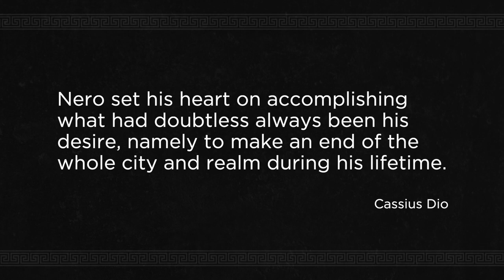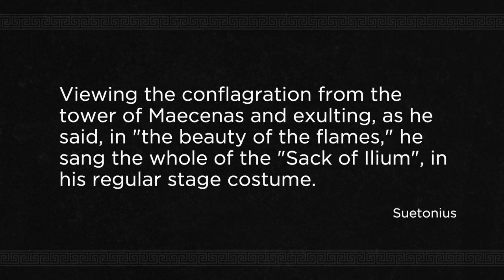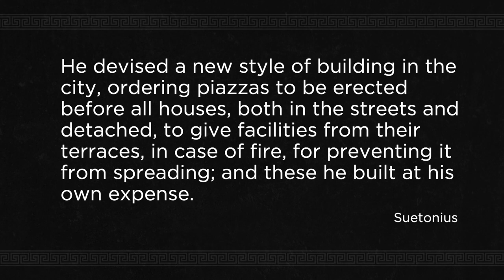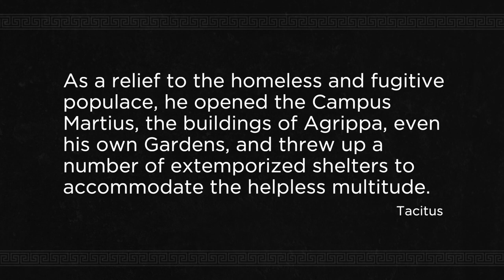Myth: Nero Fiddled While Rome Burned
This weird legend comes from the ancient authors, who were notoriously biased against Nero. There are three main sources on Nero: sensationalistic and not very reliable Suetonius and his work “The Twelve Ceasars”, the history written by Cassius Dio, who lived almost two centuries after Nero, and Tacitus.

Nero, just like Caligula for example, was almost certainly a subject of character assassination. Nero was considered a “bad emperor” and almost everything he did was interpreted in a negative light. To a point that some of the stories told by the ancient historians make almost no sense whatsoever.